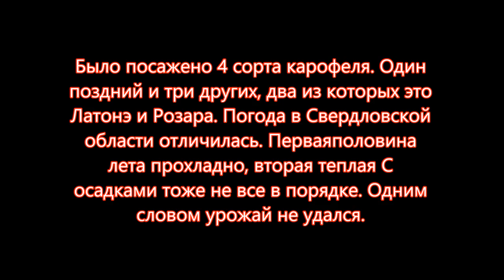Картофель Урожай 2017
Пока копал картофель, нашел два образца красно-сургучной яшмы. Это не редкость на моем участке. А когда копали в поле (правда давно, минуло лет 30), попадали небольшие друзки горного хрусталя. Но ближе к теме: картофель не удался. Поливать нужно вовремя. Сорта Латонэ и Розара упали рано. Поздний картофель нужно было копать гораздо позднее, но в дождливую осень этим заниматься нет большого желания. Этот видеоролик создан не для того, чтобы хвастать большим урожаем (как многие на этой платформе), но для того дабы избежать ошибок в дальнейшем и поделиться этим не совсем удачным опытом. Вообщем сорта Латонэ и Розара - ранние сорта, но большого урожая в 2017 году не дали. Сорт поздний (не знаю названия), привезенный из Ирландии дал неплохой урожай (картофель поздний). Если кого-то заинтересует поиск камня, то можно смотреть этот плейлист
Произведение «Картофель Урожай 2017» созданное автором по имени Владимир Маковецкий, публикуется на условиях лицензии Creative Commons С указанием авторства 4.0 Всемирная.